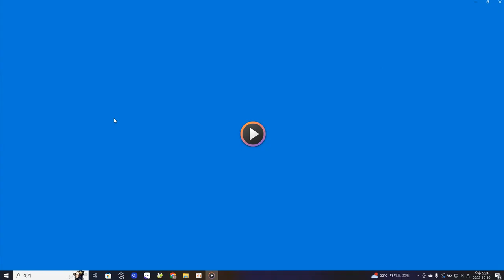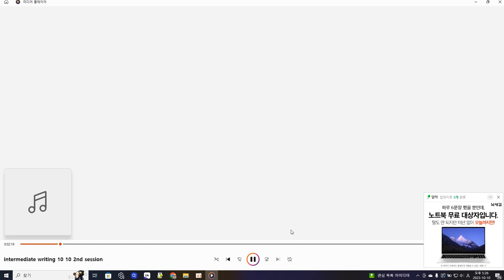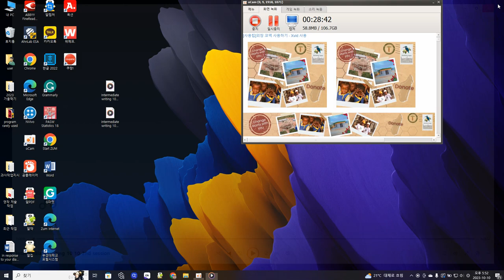10 10 2nd session lecture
Discussion on main verb